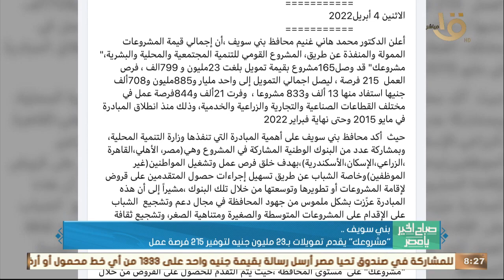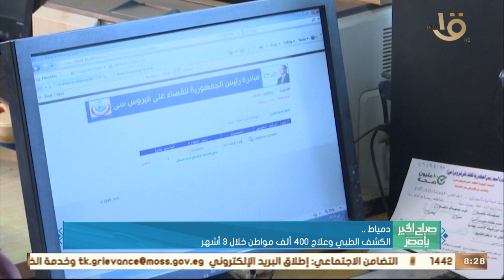"جولة في المحافظات".. "مشروعك" يقدم تمويلات بـ 23 مليون جنيه لتوفير 215 فرصة عمل ببني سويف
صباح الخير يا مصر | "جولة في المحافظات".. "مشروعك" يقدم تمويلات بـ 23 مليون جنيه لتوفير 215 فرصة عمل ببني سويف